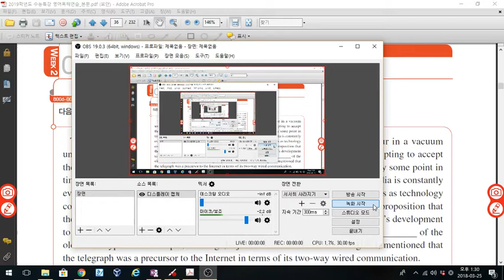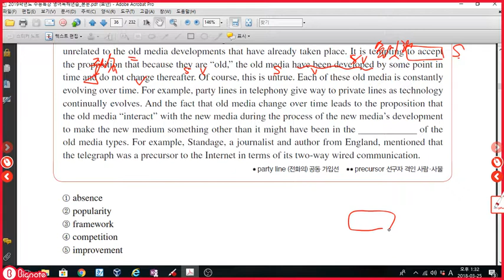2018 수능특강 영어독해 3강 7번